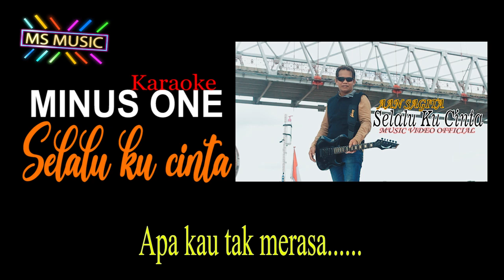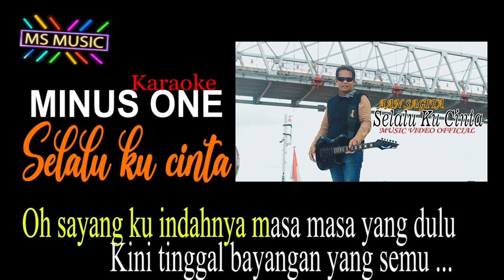SELALU KUCINTA || MINUS ONE || AAN SAGITA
LAGU BERBAHASA DAERAH KALIMANTAN TENGAH

Produksi   : ANDREY MS MUSIC KAL-TENG

Bagi yang sudah mensubscribe, kami ucapkan banyak terima kasih